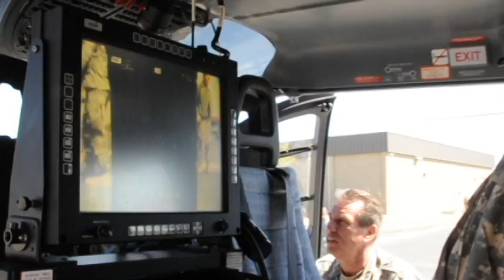UH-72 Lakota Open House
They replace our OH-58 Kiowis. These Lakotas can perform MEDEVAC, firefighting, search and rescue and counterdrug operations.